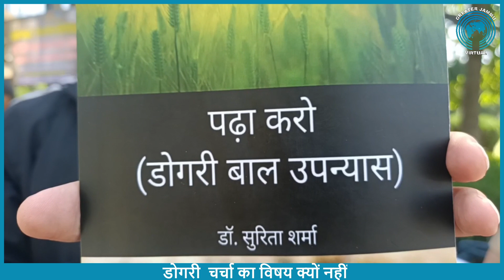डोगरी पर चर्चा क्यों नहीं